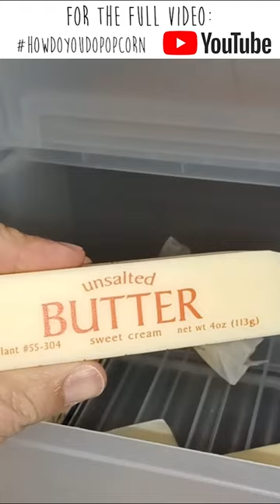Microwave Popcorn HACK @HowDo-YouDo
In this video, we're taking microwave popcorn to the next level! Tired of plain and boring microwave popcorn? Look no further! In just a few simple steps, we'll show you how to elevate your snack game with just a few ingredients. By adding melted butter, garlic powder, and parmesan cheese, you'll transform your snack into a delicious and savory treat. So, grab a bag of microwave popcorn, and let's get started!

Artist: The Mini Vandals featuring Mamadou Koita and Lasso

Tags